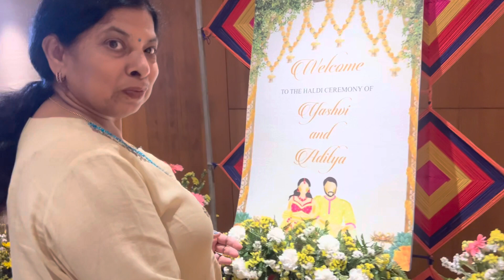Haldi ceremony my family friends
Beautiful decorations in haldi function 💖🌸🌼